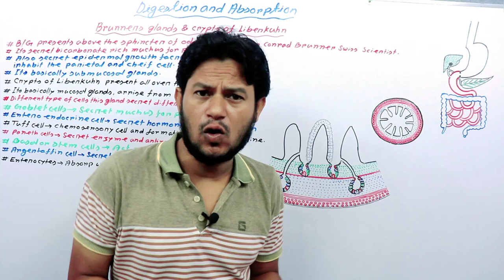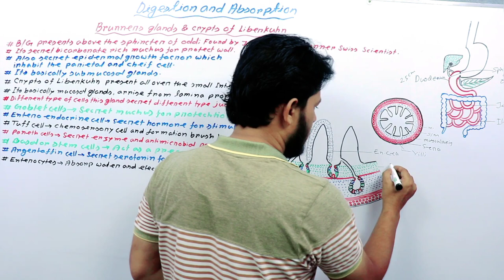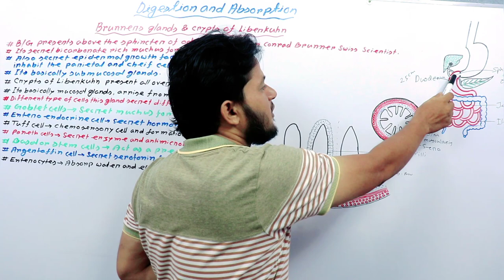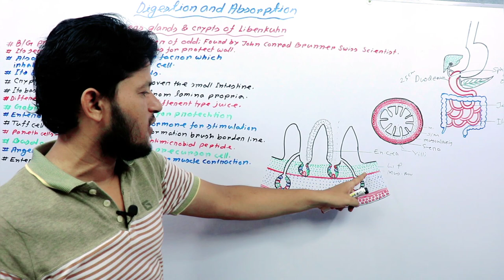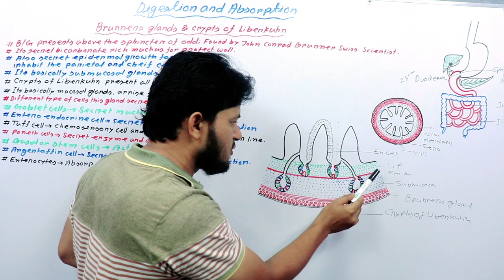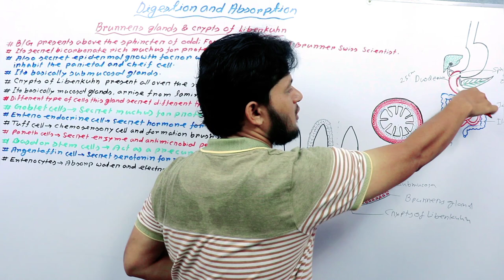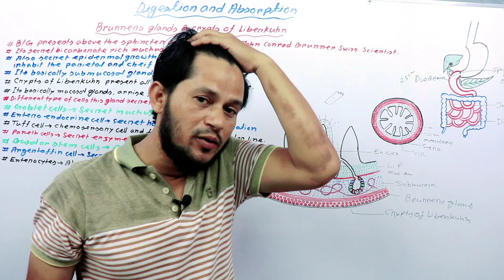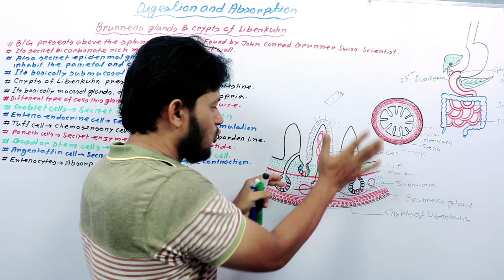Digestion and Absorption in Bengali - Digestive System - Intestinal Glands - আন্ত্রিক গ্রন্থি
The Brunner glands, which empty into the intestinal glands, secrete an alkaline fluid composed of mucin, which exerts a physiologic anti-acid function by coating the duodenal epithelium, therefore protecting it from the acid chyme of the stomach.Crypts of Lieberkuhn are pits between villi as pointed out by the green arrow in the figure below. The crypts of Lieberkuhn are similar to the gastric pits in the stomach. The crypts contain stem cells that can produce a number of different cell types, including enterocytes, goblet, paneth etc.